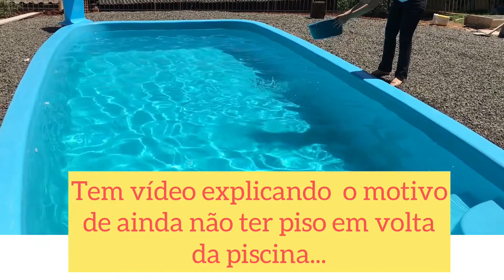COMO USAR O CLORO EM PISCINAS- COMO MEDIR E COMO FAZER O USO CORRETO- Canal de Casa para sua Casa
Como utilizar corretamento o Cloro em piscinas? E como saber se ele está em níveis ideais?  Nesse vídeo explico como medir corretamente e como dissolver esse cloro, sem trazer danos para nossa piscina.
O Cloro em alta concentração traz danos para pele e olhos e concentração baixa de cloro, deixa nossa piscina desprotegida.

Canal de Casa para sua Casa